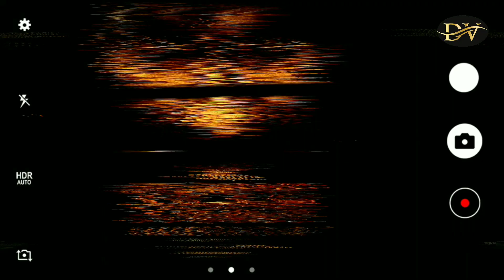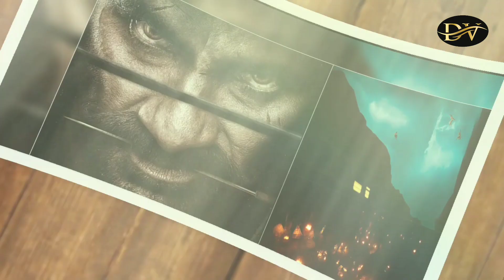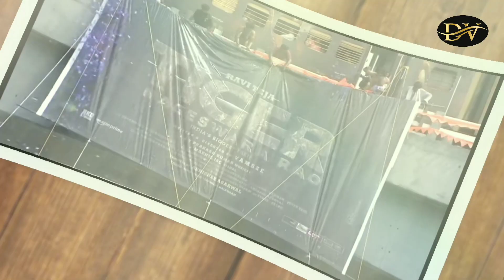Tiger Nageswara Rao Movie Teaser Review | Ravi Teja Nupur Sonan Director Vasmee Jhon Ebraham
Tiger Nageswara Rao Movie Teaser First Looks | Ravi Teja Nupur Sonan Director Vasmee Jhon Ebraham